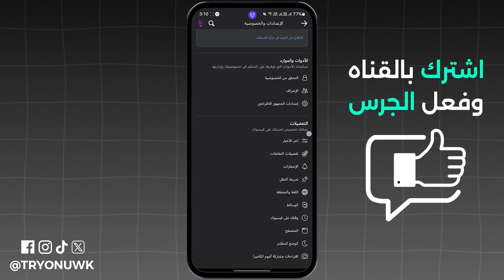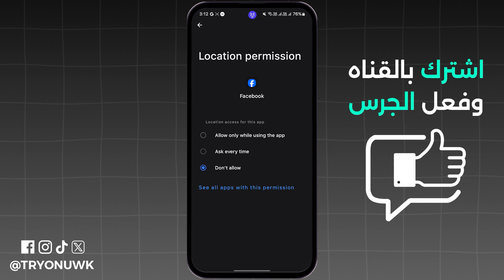ايقاف اقتراحات قد تعجبك فيس بوك ⛔ - 2024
تبحث عن ايقاف اقتراحات قد تعجبك فيس بوك ⛔ - 2024 ؟ في هذا الفيديو، كيفية حذف الاقتراحات فيس بوك سواء اقتراحات الصداقة، الصفحات المقترحة، أو اقتراحات البحث، سنشرح كيف ايقاف اقتراحات فيس بوك، حذف اقتراحات قد تعجبك، وإزالة المقترحة لك في الفيسبوك، أيضًا إلغاء الصفحات المقترحة على فيسبوك وإيقاف اقتراحات البحث في فيس بوك 2024.

00:00 مقدمة
00:06 ايقاف اقتراحات فيس بوك
00:48 خيار مهم